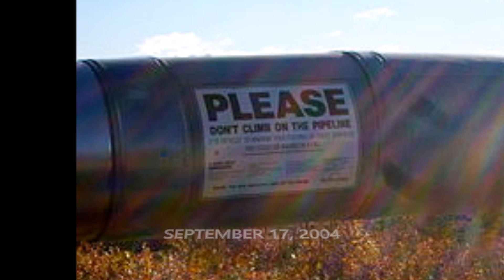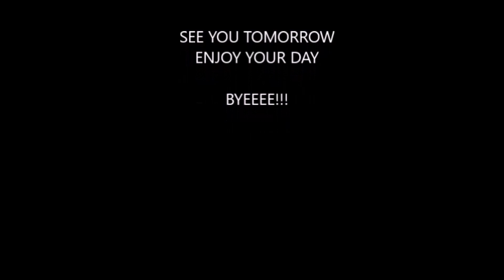TODAY IN NIGERIA'S HISTORY SEPTEMBER 17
She warned people about the FIRE ON THE MOUNTAIN then she advised MR JAILER and ordered SATAN BE GONE. Today is her birthday and she is proudly NIGERIAN. Have fun!